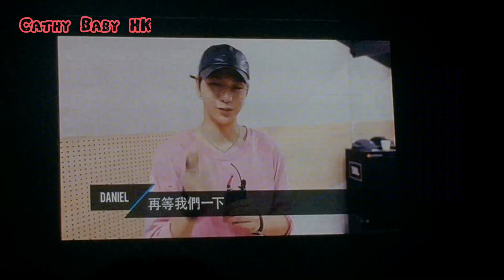Wanna•One 워너원 FM中場休息片段 (素顏顏值滿分啊)@Wanna•One 1st Fan Meeting Hong Kong 3.10.2017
素顏顔值爆燈~皮膚白白的，好可愛
Their face skin are so good without any makeup